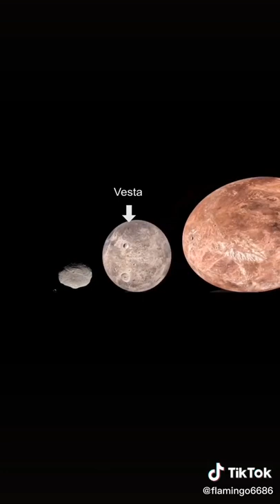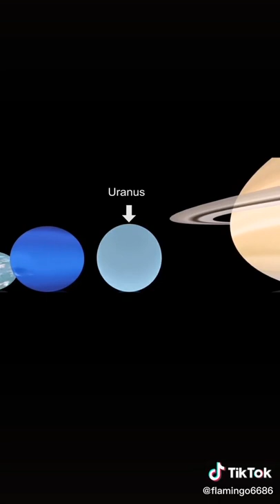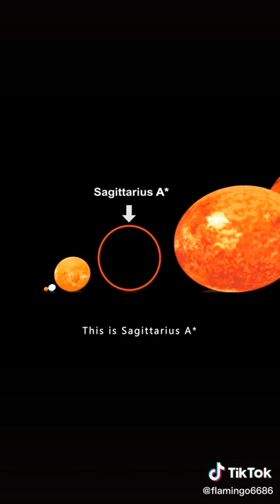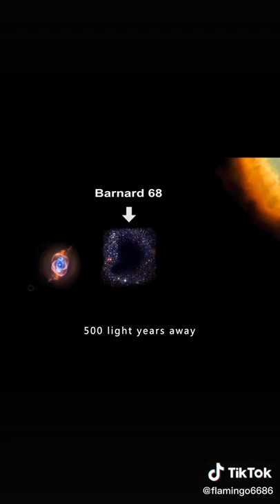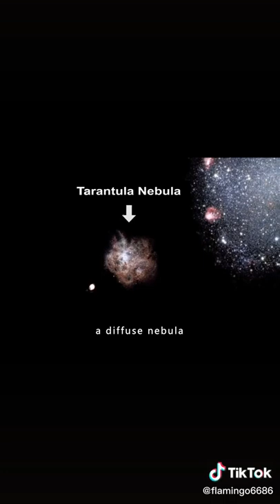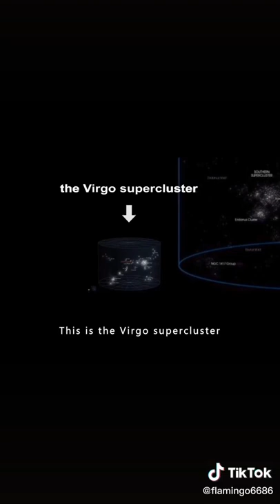Did you know space looked like this?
On this channel, Space Spot, we will sharing beautiful footage of space and also give away information about space, the galaxy and the planets.

🪐 Tags, tags and more tags